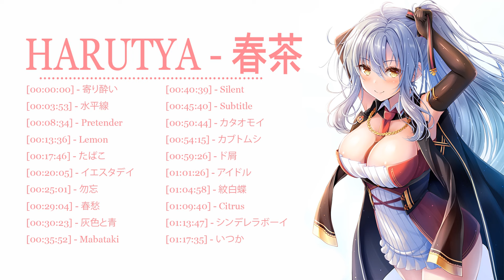Harutya 春茶 🍃🌿ベストカバーソング集 2024 - ベスト日本の歌 2024🍃🌿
RYOJI TAKARABE
Artist: soki
Artist: karunochi
Artist:blue.pen5805
Artist:るーろ@お仕事募集中
Artist:八十八键
Artist:雪雪
Artist:White Ink
Artist:古山 造（FB毎週更新
Artist:yul
Artist:Taishi Morisato
Artist:Yuma油麻麻
Artist:Yuzuriha
Artist:Sasamori
Artist:AztoDio
Artist:Yonayona
Artist:もりちか
Artist:Misyune